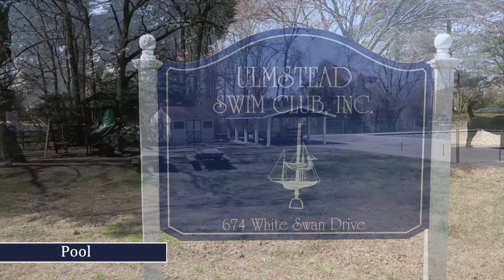Ulmstead Estates, Arnold, MD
It's a lifestyle, not a home!  Community offers Marinas, Boat Ramp, Pool, Waterfront Picnic Area, Lighted Tennis Courts, Ball Fields, Equestrian Center and more! to learn more!